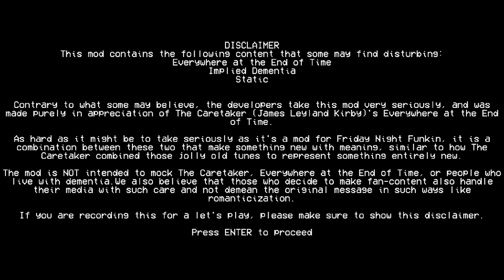Friday Night Funkin' #11 | Everywhere At The End Of Funk UPDATE - Saddest mod for FNF...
Become a member for only 2$ and get access to antecipated videos & more

Programs that i use:
- Obs Studio (Streaming)
- Nvidia Shadowplay (Recorder)
- Sony Vegas PRO 16 Edit Steam (Video Editor)
- HandBrake (Audio Sync)

Everywhere At The End Of Funk UPDATE